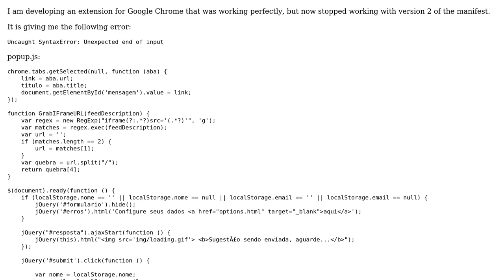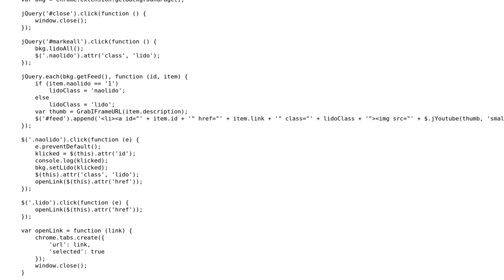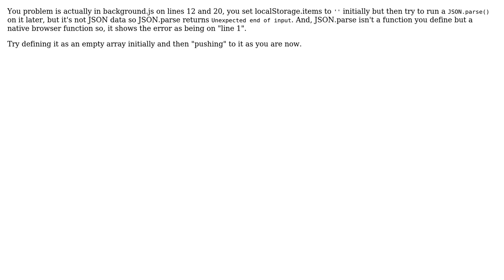Extension stopped working with Google Chrome manifest v2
With thanks & praise to God, and with thanks to the many people who have made this project possible! | Content (except music & images) licensed under CC BY-SA | Music | Images & others | With thanks to user Felipe Turquize user A.M.K and the Stack Exchange Network Trademarks are property of their respective owners. You are responsible for your own actions.